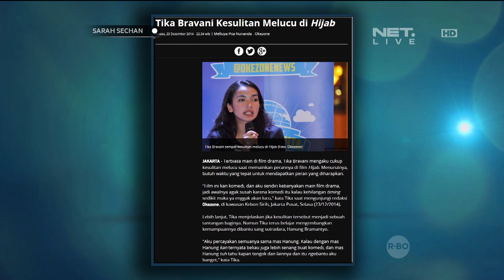Tika Bravani mengaku kesulitan berperan dalam film bergenre comedy